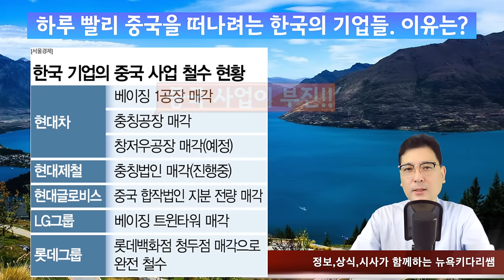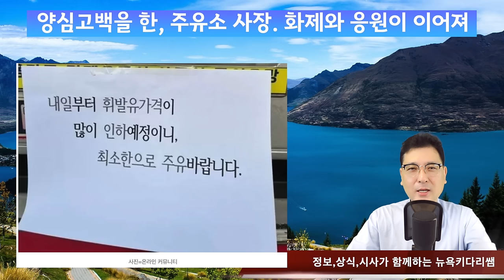美 경기침체 우려, 뉴욕증시가 급락. 유가도 4%이상 급락/미국인들을 부자로 만들어 가는건 바로 ‘주식’/주택 비용에 불만이 사상 최고로 높아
무너지는 독일 자동차. 세계2위 폭스바겐 굴욕. 87년만에 폐쇄
美 경기침체 우려, 뉴욕증시가 급락. 유가도 4%이상 급락
미국인들을 부자로 만들어 가는건 바로 ‘주식’
잘사는 선진국 사람들, 주택 비용에 불만이 사상 최고로 높아
70만 시위 나서도, 아랑곳 않는 네타냐후
하루 빨리 중국을 떠나려는 한국의 기업들. 이유는?
일본을 갈때. 한국 공항에서 입국 심사를 미리 받게 된다
응급실 의사 부족에 연봉 4억을 내걸어도 구할 의사가 없다
양심고백을 한, 주유소 사장. 화제와 응원이 이어져
공항 검색대 새로운 인증 방법이 논란이 되고, 사람들은 짜증

1. 미국 삶속에 모습 이모저모
2. 한국 삶속에 모습 이모저모
3. 미국에서 꼭 알고 살아야 할 정보
4. 키다리 쌤과 Talk
5. 키다리 쌤과 Business 엿보기
6. 구독자 사연 소개
7. Road Driving
8. 뉴욕 키다리 쌤과 실시간 만남
9. 키쌤의 글로벌 핫이슈
10.NHK 글로벌 스토리